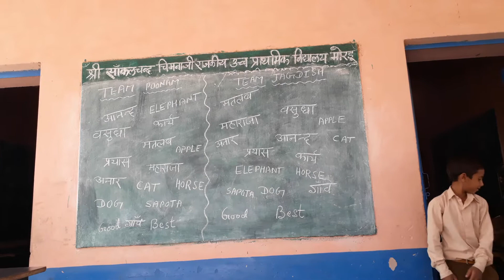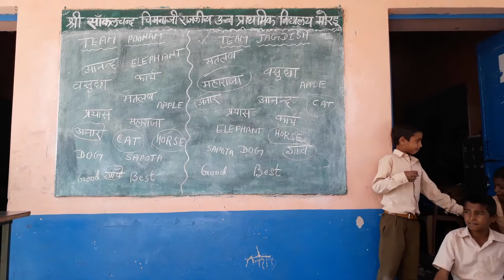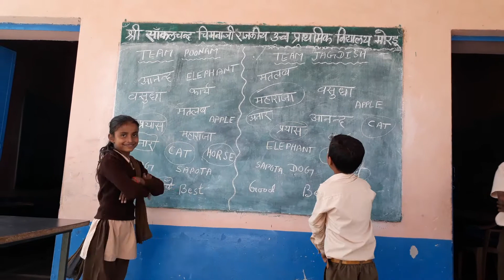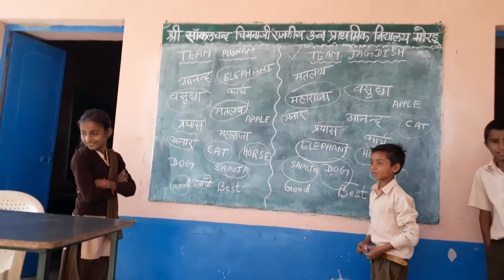खेल खेल में सीखे